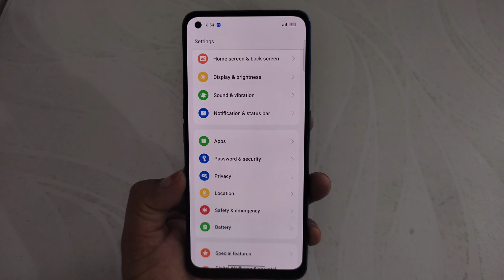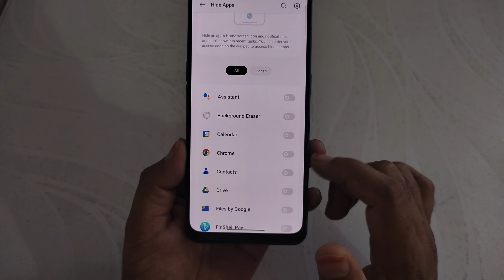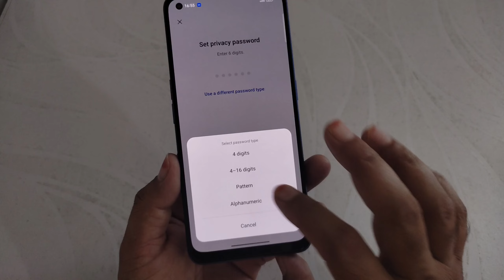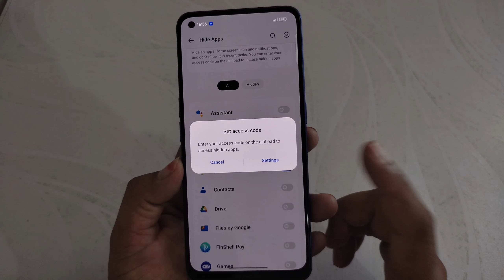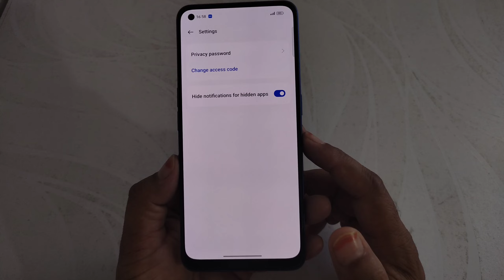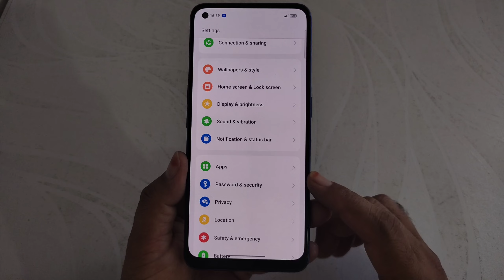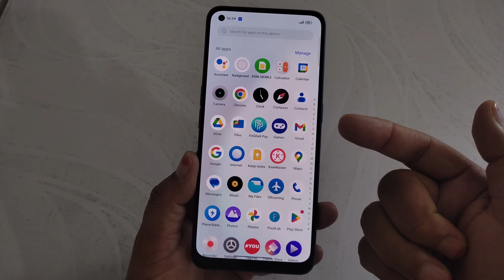Dialer me apps hide kaise kare | dialer me apps ko kaise chupaye | how to hide apps in dialer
Hi dosto,
  iss video mein aapko batane wala hu Google Dialer me hide apps ka password kaise set kar sakte hai or mobile me apps ko hide unhide kaise kar sakte hai

🔳 Boya mic 👇

🔳 Realme Narzo 50 pro 👇

🔳Digitek tripod 👇

My telegram group name Desi Itech :-
how to hide app in dialer in realme